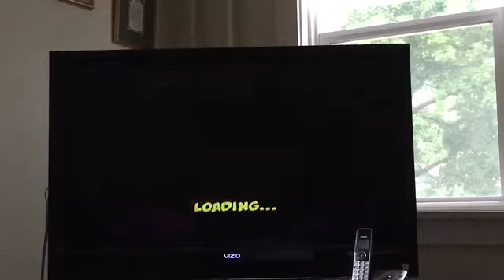Nicktoons Unite Game Marathon Part 25